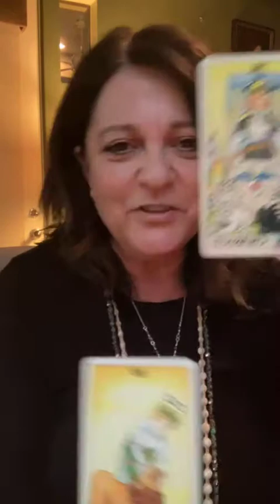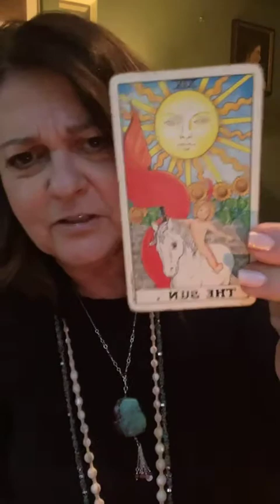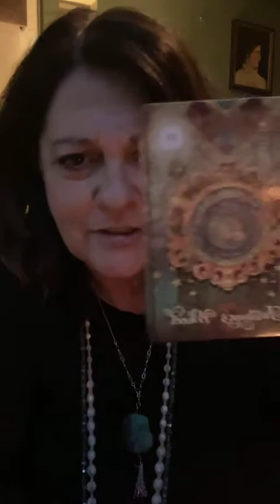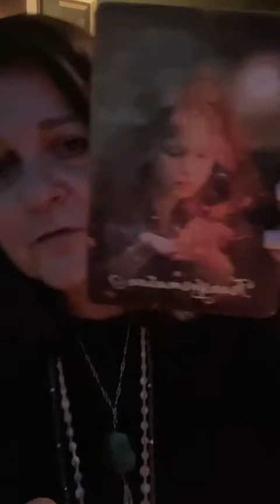Calm the Funk Down with Psychic Shirley Lipner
I answer your questions live on Instagram every Monday at 7pm PST. Tune in each week @psychicshirley on Instagram.